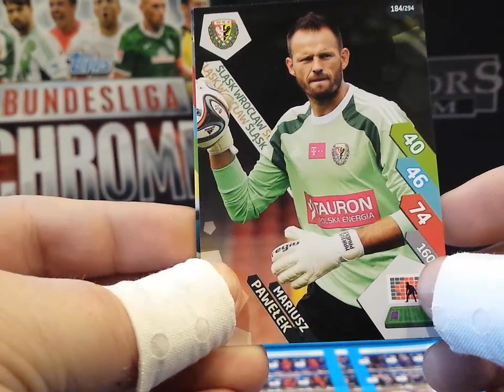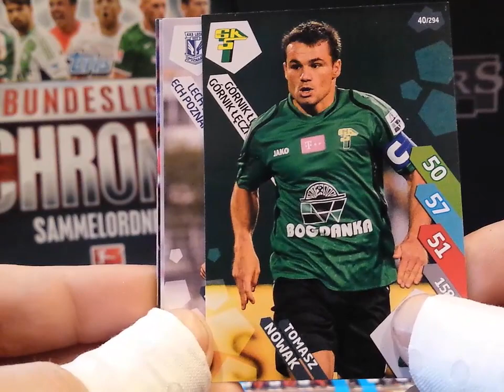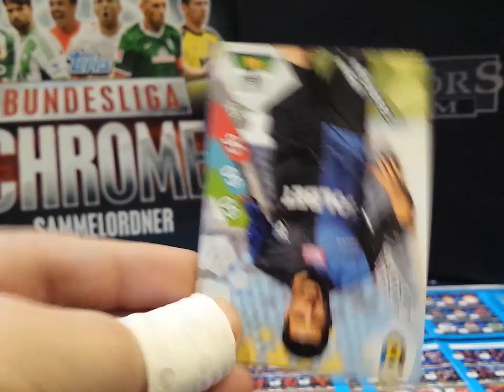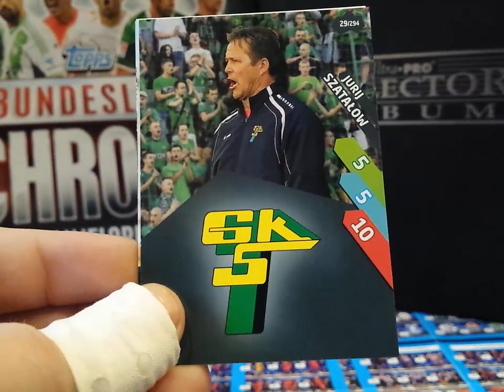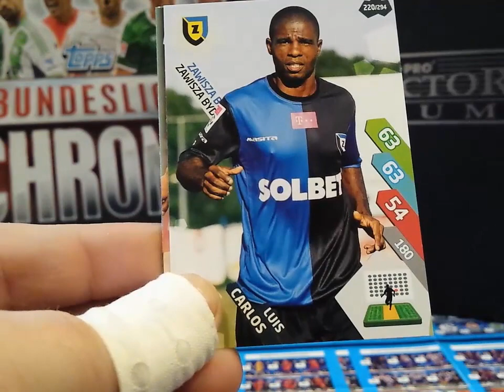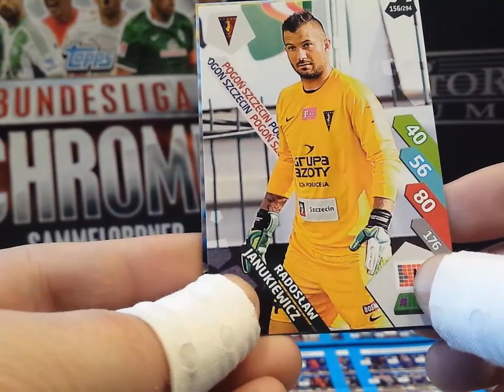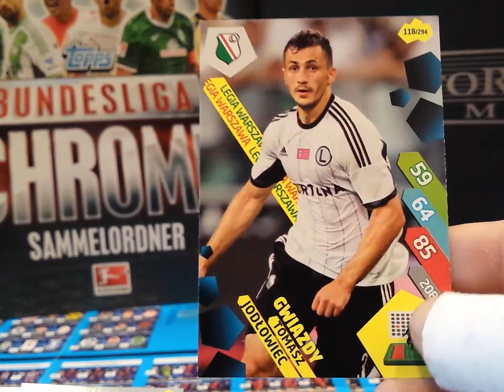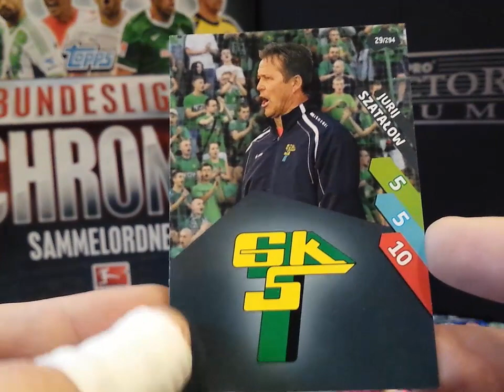PANINI T-MOBILE EKSTRAKLASA 2014/2015 - 10 SASZETEK #2